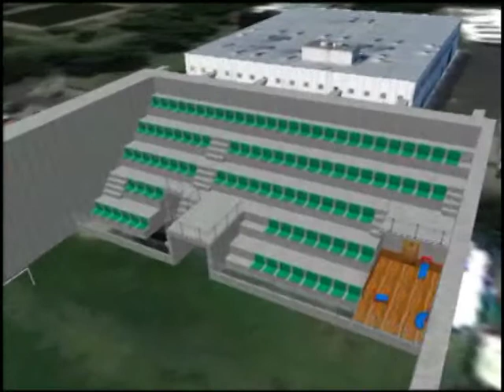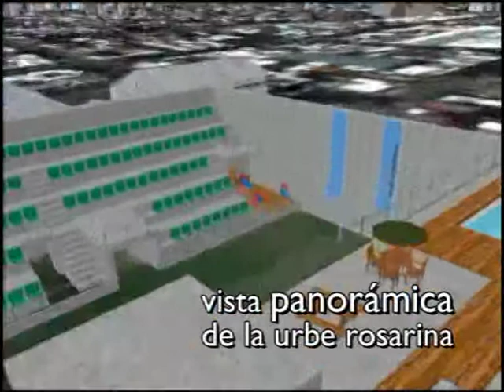El nuevo Estadio Doménico Chindamo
Maqueta 3D del nuevo Estadio Doménico Chindamo.